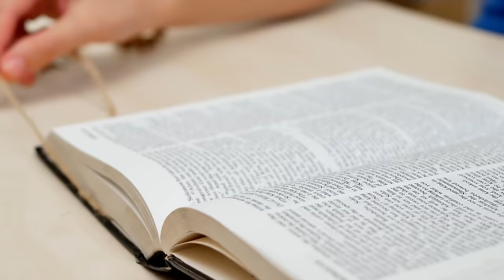środa, 15 maja 2024